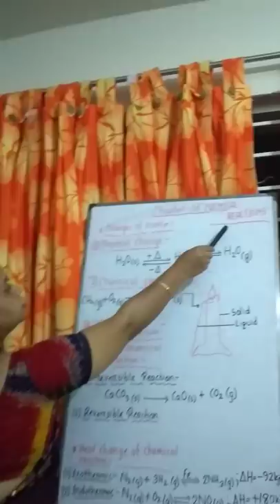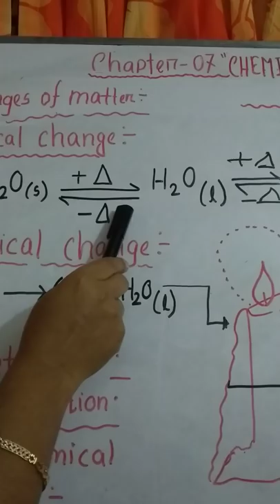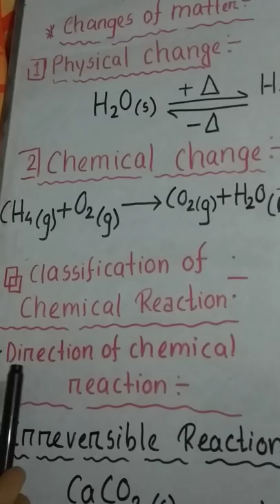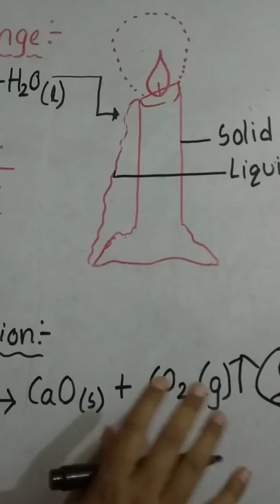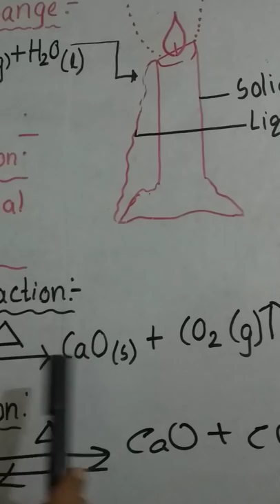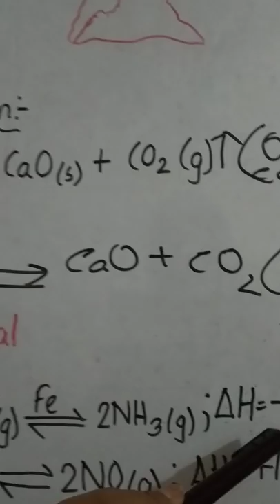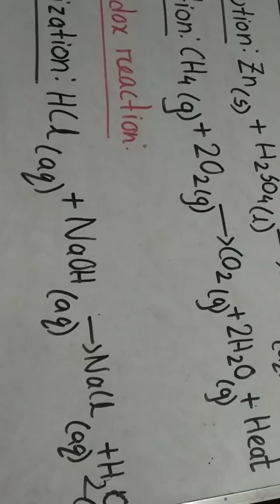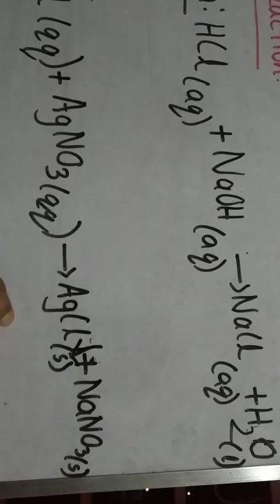Chemical reaction (Lecture -1) English version by Rita Rani Guha, Lecturer of Chemistry, Milestone .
Classification of chemical reaction